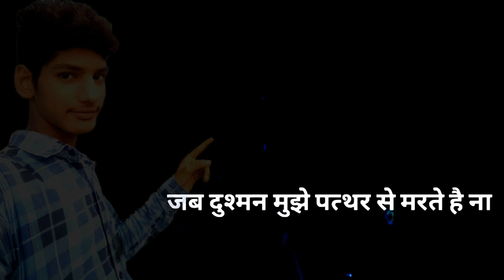Koun kya hai sab pta hai mujhe king Raj love sturts badshah sayari killar atitiude videos